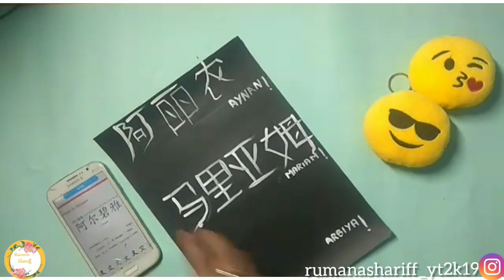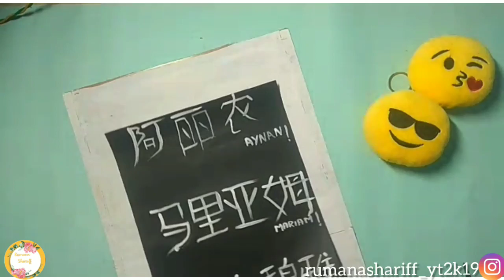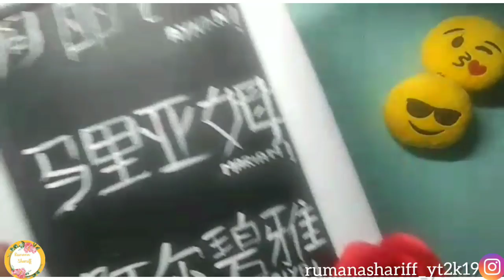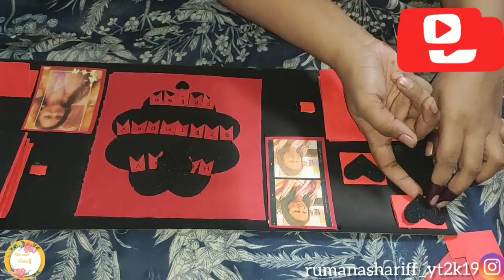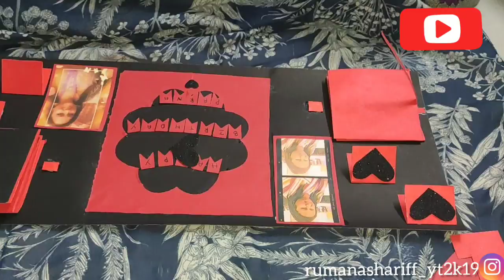DIY Last minute gift ideas 😇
Hey Humans ;)
It my first voice over video hope u like it
Its me Rumana hope u guyz r doing well in this quarantine
Ik everyone is bored but this is for our safety right
So keeping tat in my mind
Tat you guyz shouldn't get bored .
Hear is my video to kill your boredom
Hope u like itt...

😊TODAY'S VIDEO IS ABOUT HOW U CAN CREATE YOUR OWN STUFF ON THE LAST MINUTE😊

If you love the video then plz do
!!!... Bye. !!!
      ~~~•xoxo•~~~

Music : lost the link sry I will add it as soon as I found it